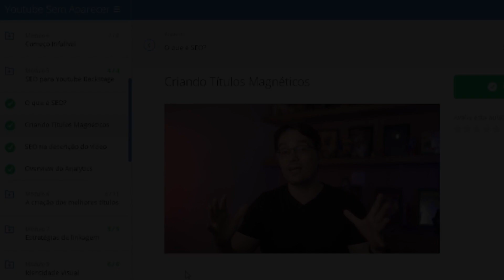COBRA-REAL: A MAIOR COBRA PEÇONHETA DO MUNDO!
Com sua aparência imponente e peçonha poderosa, a cobra-real é verdadeiramente a rainha das serpentes. Neste vídeo, exploraremos os aspectos fascinantes dessa notável criatura.

✅Quer saber como se destacar no YouTube? Acesse agora o YOUTUBE SEM APARECER, no link abaixo e descubra todas as dicas e estratégias. Aproveite essa oportunidade e comece a criar conteúdos que vão atrair mais inscritos e visualizações hoje mesmo!

💡 Aumente seu conhecimento com O Livro da Biologia
💡 O Livro da Ciência
💡 O Livro da Ecologia